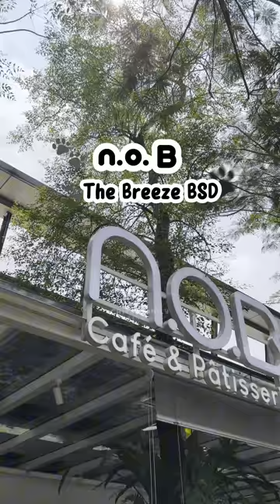Bikin anak ngiler di cafe pet friendly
Hai Dog Lovers!
Apakabar kalian semua?!  tonton video ini sampai selesai yaa..